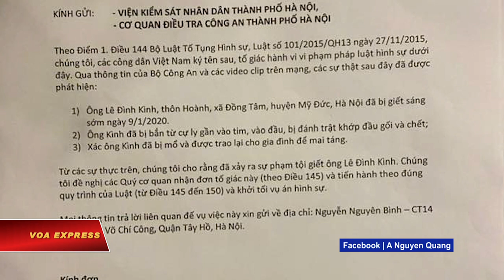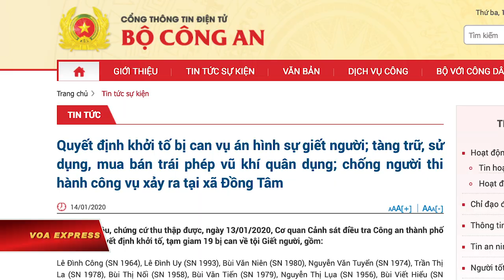Giới hoạt động đề nghị khởi tố vụ ông Lê Đình Kình ‘bị giết’ (VOA)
Tin tức Nếu không vào được VOA, xin các bạn hãy vào để vượt tường lửa. Một nhóm gồm 12 người thuộc giới hoạt động và trí thức hôm 21/1 đến Viện Kiểm sát Nhân dân thành phố Hà Nội nộp đơn tố giác về vụ mà họ gọi là ông Lê Đình Kình bị tội phạm giết hại, theo thông tin đăng trên trang Facebook cá nhân của những người nộp đơn, trong đó có các tiến sĩ Nguyễn Quang A và Nguyễn Xuân Diện.

Ông Lê Đình Kình, một thủ lĩnh nông dân, thiệt mạng hôm 9/1 khi cảnh sát cơ động đột kích trước lúc trời sáng vào xã Đồng Tâm sau một cuộc tranh chấp đất đai kéo dài hàng năm trời giữa người dân và chính quyền.

Ba viên cảnh sát cũng chết trong vụ này, nhà chức trách cáo buộc các con cháu ông Kình ném bom cháy vào 3 người này.

Đơn tố giác, cũng có chữ ký của các nhà hoạt động như Đặng Bích Phượng, Nguyễn Thúy Hạnh, Huỳnh Ngọc Chênh và Vũ Mạnh Hùng, viết rằng “qua thông tin của Bộ Công an và các video clip trên mạng”, họ nhận thấy ông Kình “đã bị bắn ở cự ly gần” và “chết”.

Những người tố giác viết họ cho rằng “đã xảy ra sự phạm tội giết ông Lê Đình Kình”, một hành vi “vi phạm pháp luật hình sự”.

Nhóm ký đơn đề nghị Viện Kiểm sát và Công an Hà Nội nhận đơn tố giác, tiến hành các bước đi cần thiết theo luật và “khởi tố vụ án hình sự”.

Tiến sĩ Nguyễn Quang A viết trên trang cá nhân rằng “những kẻ giết cụ [Kình]” cần phải được tìm ra và bị trừng trị theo pháp luật.

Tiến sĩ Nguyễn Xuân Diện viết cụ thể hơn trên trang Facebook của mình rằng cần phải “truy tố những người chỉ đạo và những người đã giết cụ Lê Đình Kình”.

Ông Quang A bày tỏ ý kiến rằng động thái này thể hiện việc công dân “biết quyền của mình, làm đúng luật và buộc chính quyền làm đúng luật”.

Vẫn theo tiến sĩ Quang A, đơn tố giác vụ giết người này có thể bị “chính quyền cộng sản né tránh” song đơn vẫn có giá trị trong nhiều năm nữa, kể cả phải chờ đến khi có một chính quyền phi cộng sản mới được giải quyết.

Số người đồng ý ký đơn nhiều hơn con số 12 nhưng vì nhiều người ở xa không thể ký trực tiếp, ông Quang A cho biết.

Theo quan sát của VOA, đơn tố giác này đã được hàng trăm người chia sẻ trên Facebook.

Một nữ nhân viên Viện Kiểm sát Hà Nội đã tiếp nhận đơn của nhóm các nhà hoạt động và trí thức với giấy biên nhận có nội dung là đơn “phản ánh vụ việc xảy ra ở thôn Hoành, xã Đồng Tâm, Mỹ Đức, Hà Nội ngày 9/1/2020”. Tiến sĩ Quang A nhận xét rằng nữ nhân viên đã ghi “không trung thực”.

Tranh chấp đất sát với sân bay Miếu Môn giữa người dân Đồng Tâm với chính quyền trở nên gay gắt từ năm 2017 cho đến đỉnh điểm là cuộc đột kích hôm 9/1.

Ông Kình và nhiều người dân chuẩn bị một số vũ khí tự chế để “giữ đất, giữ làng” song Bộ Công an Việt Nam coi việc làm của những người dân này là có mục đích “tấn công lại lực lượng chức năng”, “có dấu hiệu của khủng bố”.

Sau cuộc đột kích, 22 người trong đó có 2 con trai và 2 cháu nội ông Lê Đình Kình bị bắt và bị khởi tố về tội giết người và chống người thi hành công vụ.